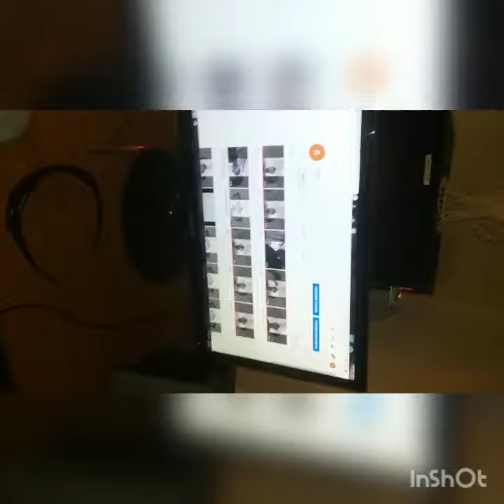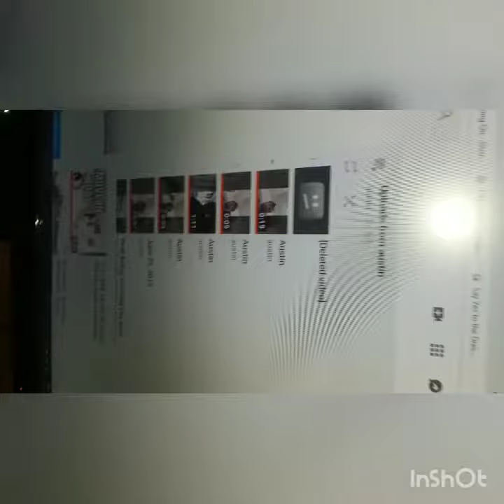Let me teach you how it goes shopping